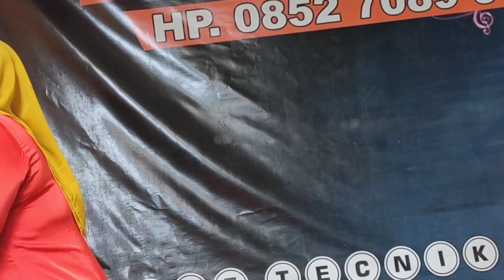DIDONG GAYO / SAKDIAH / PESTA PERKAWINAN / ATANG JUNGKET